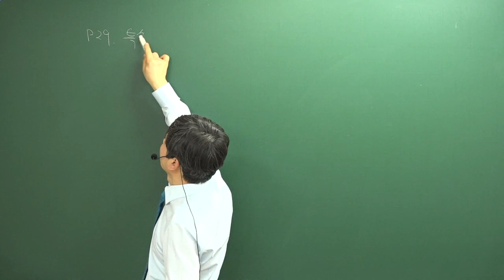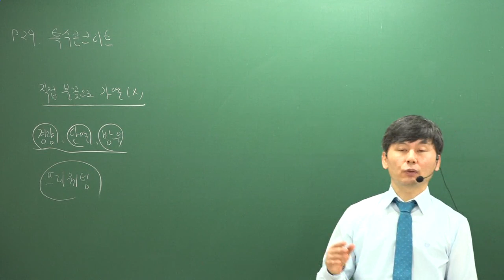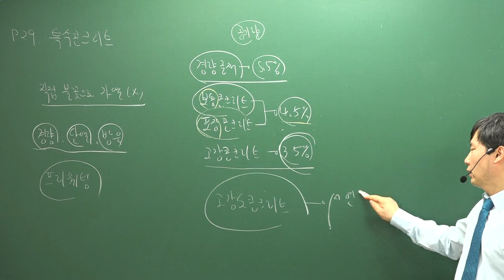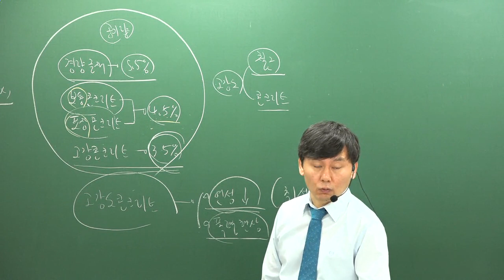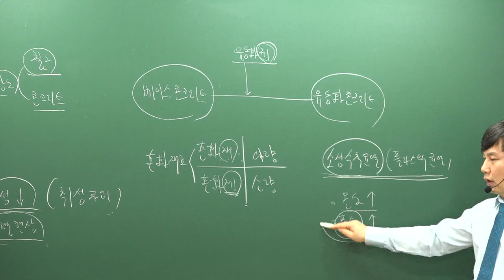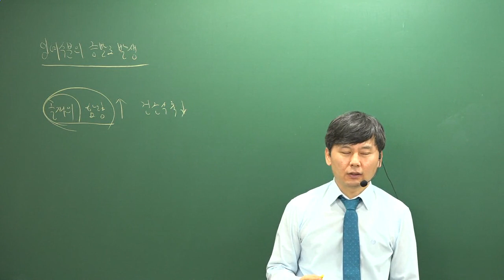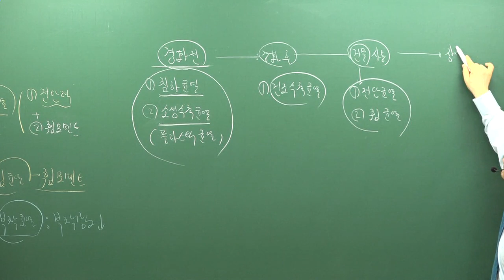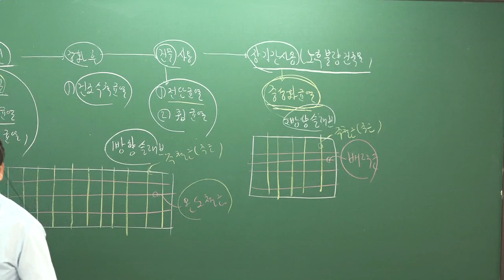[주전무] 2019년 주택관리사 시설개론 심화이론과정 2-5